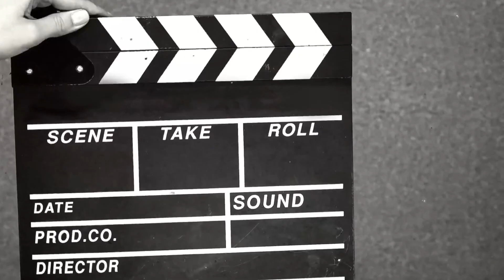park mein enjoy kia or Haram NY boht shararty ki